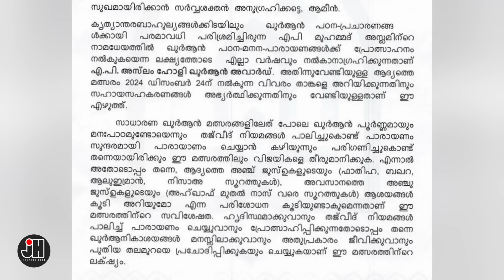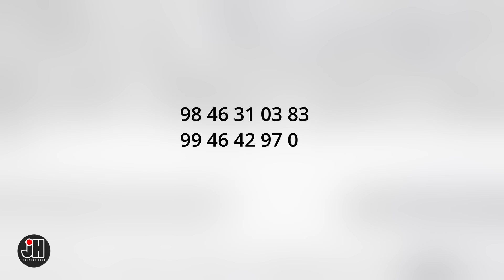ഖുർആൻ പാരായണത്തിന് 20 ലക്ഷം രൂപയുടെ സമ്മാനങ്ങൾ .....അസ്‌ലം ഹോളി ഖുർആൻ അവാർഡ് 2024